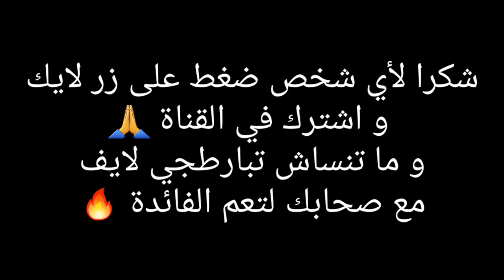سيمو لايف: لكل من يعيش حياته في الجحيم يوميا !! 🔥 SIMO LIFE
شاهد أيضا

نصيحة لكل شاب في العشرينيات من العمر | CPA باقي فيها مايدار ؟ | اليوتيوب فيه الفلوس ؟ .. SIMO LIFE

وضيفة أم تجارة ؟ | تقرا و تخدم في نفس الوقت ؟ | العقار في المغرب | شحال خاصك باش تبدا ؟ .. SIMO LIFE

اذا كان حلمك شقة في السكن الاقتصادي و زوجة و سيارة داسيا... شاهد هذا الفيديو [ سيمو لايف ]